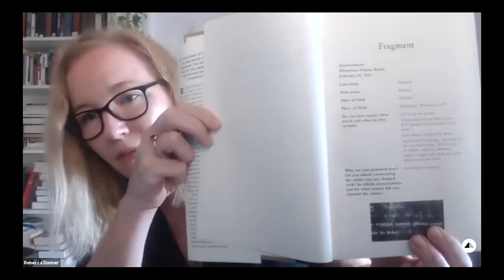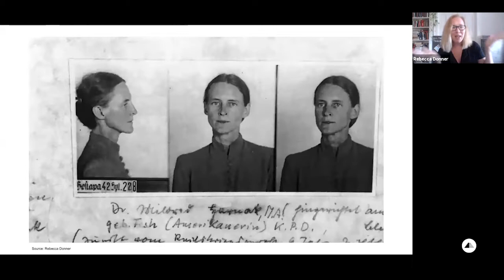Rebecca Donner Discusses WWII Resistance Hero Mildred Harnack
Born and raised in Milwaukee, Mildred Harnack was twenty-six when she enrolled in a PhD program in Germany and witnessed the meteoric rise of the Nazi party. In 1932, she began holding secret meetings in her apartment—a small band of political activists that by 1940 had grown into the largest underground resistance group in Berlin. She recruited working-class Germans into the resistance, helped Jews escape, plotted acts of sabotage, and collaborated in writing leaflets that denounced Hitler and called for revolution. When the first shots of the Second World War were fired, she became a spy, couriering top-secret intelligence to the Allies.

On the eve of her escape to Sweden, she was ambushed by the Gestapo. At a Nazi military court, a panel of five judges sentenced her to six years at a prison camp, but Hitler overruled the decision and ordered her execution. On February 16, 1943, she was strapped to a guillotine and beheaded.
Historians identify Mildred Harnack as the only American in the leadership of the German resistance, yet her remarkable story has remained almost unknown until now.

This program explores Harnack’s life and legacy with her great-great-niece Rebecca Donner, author of the newly-released book "All the Frequent Troubles of Our Days: The True Story of the American Woman at the Heart of the German Resistance to Hitler." Donner is in conversation with Ari Goldstein, the Museum’s Senior Public Programs Producer.